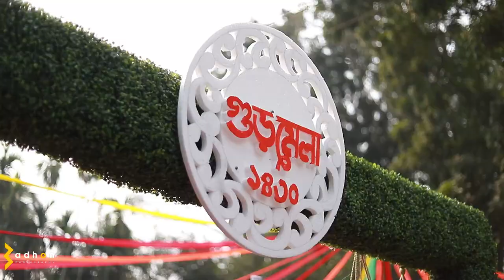গুড় মেলা ১৪৩০। Video | চৌগাছা, যশোর | ২০২৪ | Badhon Photography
স্বাদে সেরা,গন্ধে ভরা
খেজুর গুড়ে যশোর জেলা
গুড় মেলা ১৪৩০
আয়োজনে উপজেলা প্রশাসন চৌগাছা,যশোর।